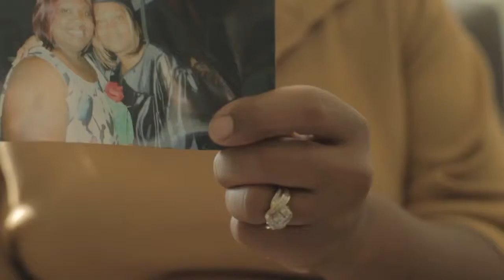TRG LGMC Francis 60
Television spot developed for Lafayette General Medical Center.